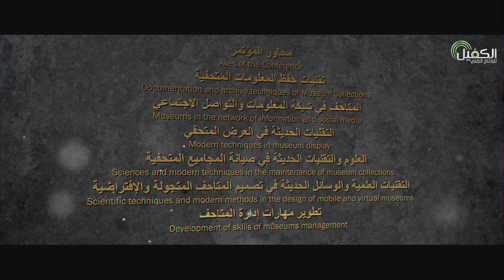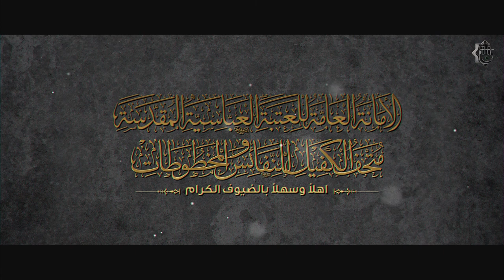يقيم متحف الكفيل للنفائس والمخطوطات مؤتمر متحف الكفيل الدولي الثالث الكترونيا بتاريخ 21 / 11 / 2020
يقيم متحف الكفيل للنفائس والمخطوطات مؤتمر متحف الكفيل الدولي الثالث الكترونيا بتاريخ 21 / 11 / 2020 الساعة التاسعة صباحا.

كود تسجيل الدخول
يمكنكم متابعتنا على مواقع التواصل الاجتماعي
1- فيسبوك..
ALKafeel.Art.Production
2- تويتر..
AlkafeelMedia
3- التليجرام..
alkafeelforartisticproduction
4- الانستكرام..